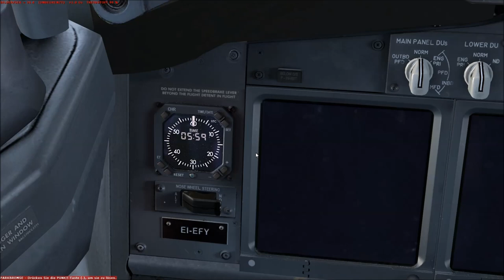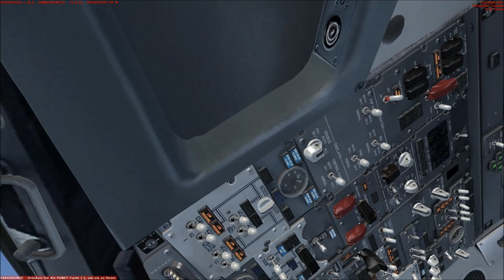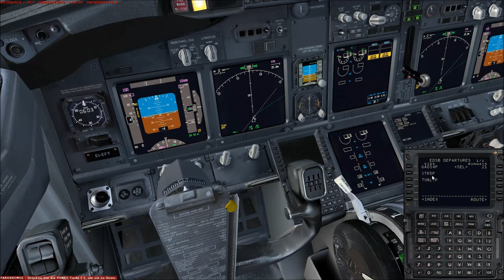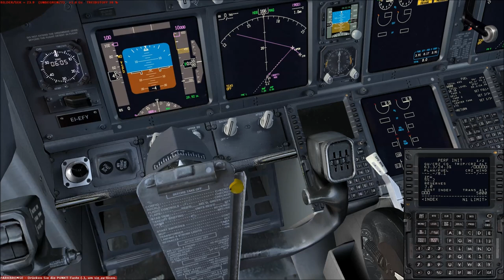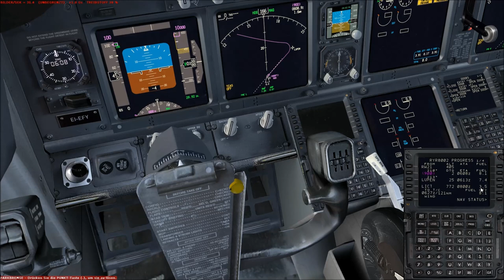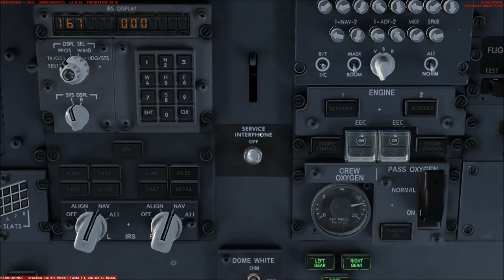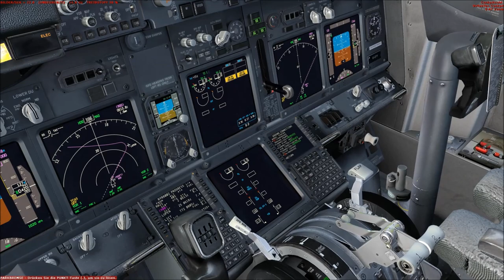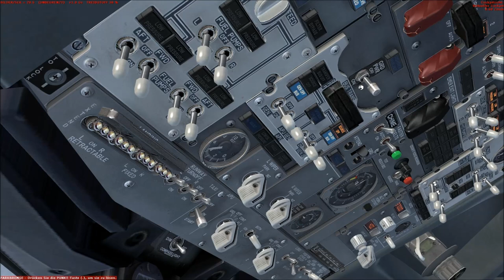Let's Play Microsoft Flight Simulator X Teil 797 Karlsruhe/Baden-Baden - Trapani [1/5] | Liongamer1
Heute fliegen wir mit einer Boeing 737-800 von Ryanair. Wir starten auf dem Flughafen Karlsruhe/Baden-Baden (EDSB) und fliegen zum Flughafen Trapani auf Sizilien (LICT).

Addons:
• REX Essential PLUS with OverDrive
• MyTraffic 2013
• GSX
• Active Sky Next
• EditVoicepack
• Ground Environment X
• PMDG 737NGX